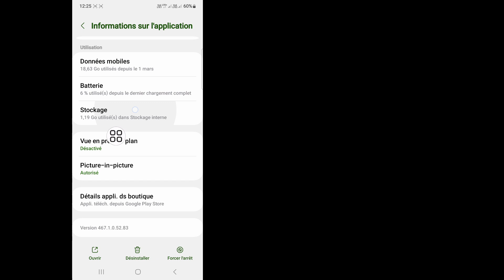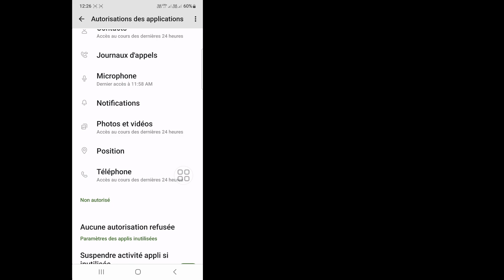Comment résoudre cette vidéo n'a pas pu être téléchargée dans votre story Problème Facebook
Cette vidéo, je vais vous montrer comment résoudre ce problème. Cette vidéo n'a pas pu être téléchargée dans votre story Problème Facebook | vous montrera le processus le plus simple pour

Alors continuez à regarder la vidéo complète sans la sauter pour en savoir plus 2 Comment résoudre cette vidéo n'a pas pu être téléchargée dans votre histoire Problème Facebook

sroty n'a pas pu être#uploadé